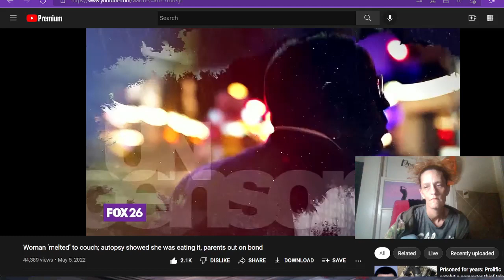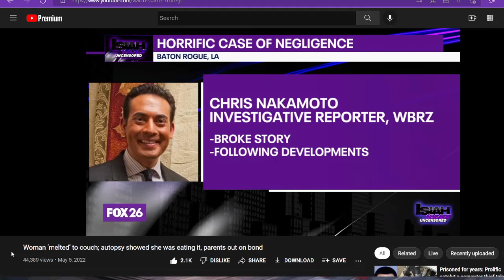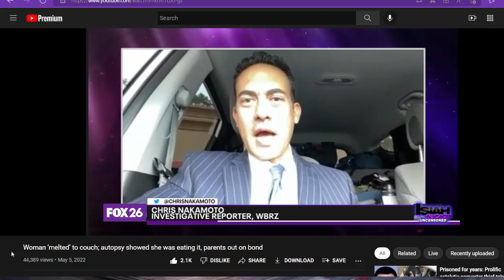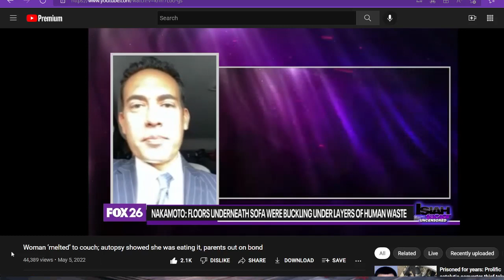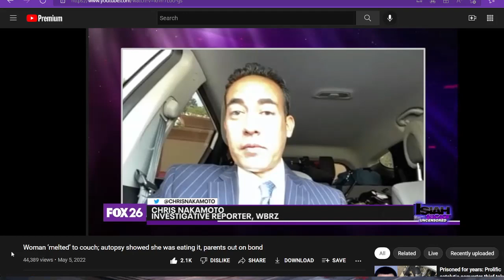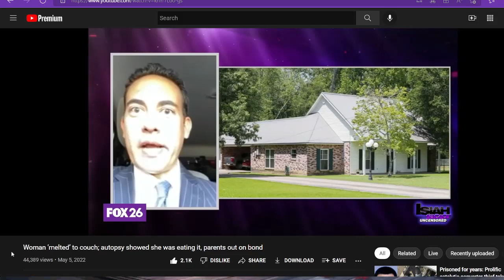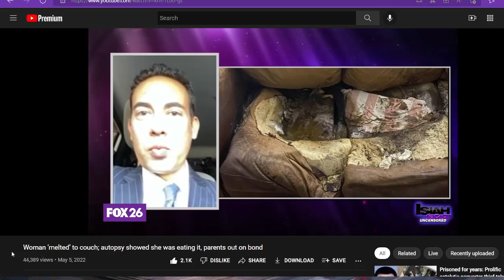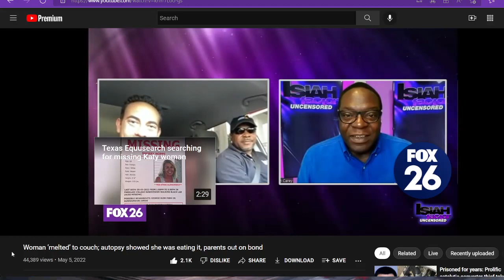update horrible death women abused and left to die parents bonded out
Sick parents are out of jail
Woman ‘melted’ to couch; autopsy showed she was eating the couch , parents out on bond, These people should be prosecuted to the fullest of the law